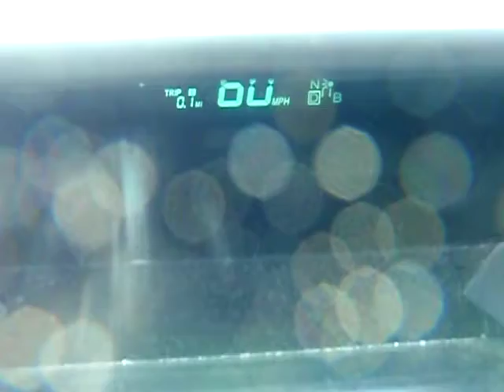D09 B GasTrouble